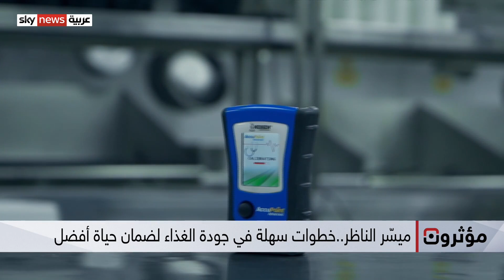ميسّر الناظر.. خطوات سهلة في جودة الغذاء لضمان حياة سليمة وصحية، لنتعرف عليها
في وقت نشهد فيه ارتفاع حالات التسمم بالعالم، وبعض الفيروسات المتناقلة عبر المأكولات. من المهم الاهتمام بالجانب الصحي من حياتنا اليومية. من هنا انطلقت المتخصصة في التغذية ومهندسة ضبط الجودة وسلامة الغذاء ميسّر الناظر بصناعة محتوى فريد وجديد على منصات التواصل، يساعدنا على فهم كيفية الحفاظ على سلامتنا وسلامة غذائنا بطرق سهلة وبسيطة.